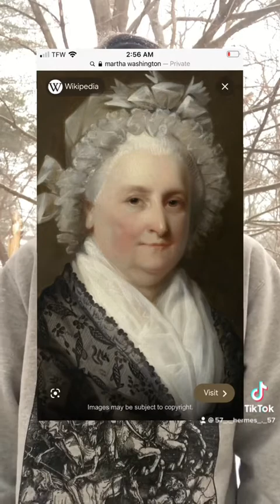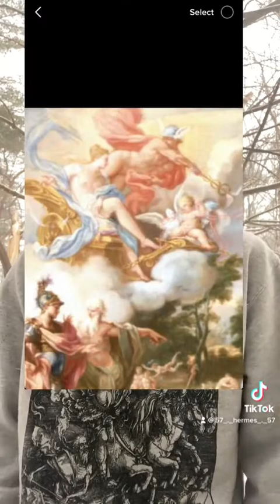Hear my words